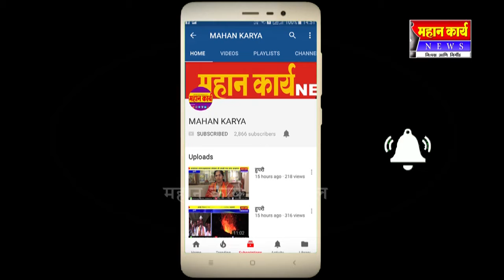दानोळीच्या साई मंदिरचा वर्धापन दिन उत्साहात